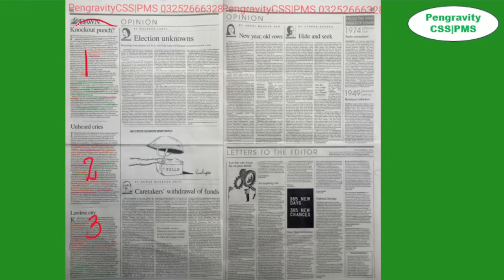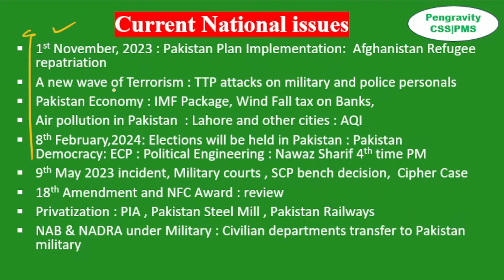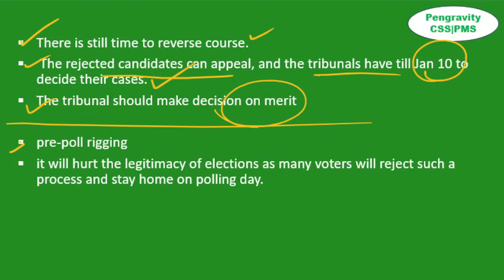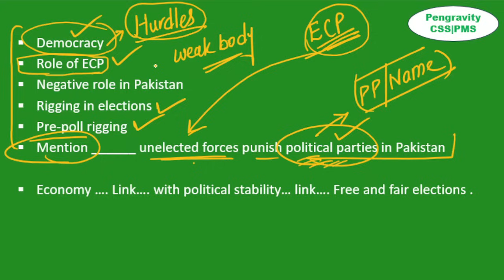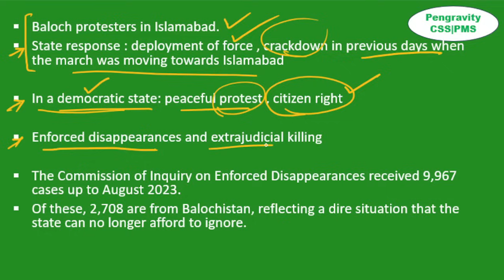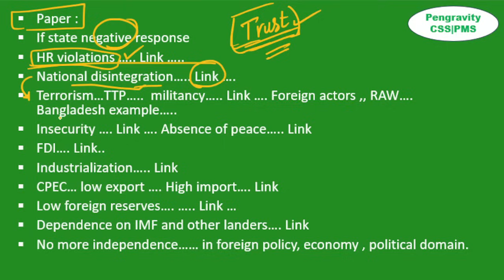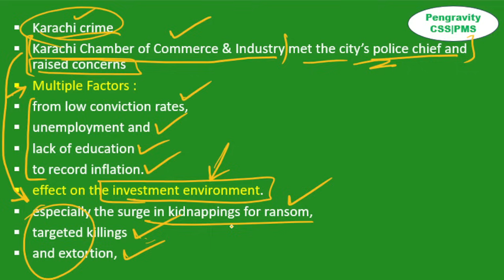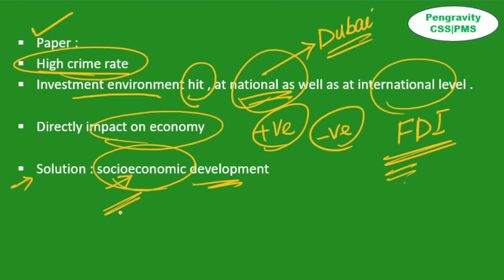DAWN EDITORIAL ANALYSIS|1st January 2024| Pengravity CSS|PMS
The Dawn Newspaper Editorial  Analysis for 1st January 2024 - In this lecture, we will analyse the daily editorials from The Dawn Newspaper for 1st January 2024. The Dawn Analysis videos are relevant for the CSS PMS Civil Services Examination 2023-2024. The aspirants are advised to watch the entire The Dawn Newspaper Editorial and Opinion Analysis lecture for a better understanding of Current Affairs. The Dawn current affairs video lecture covers a detailed analysis of Daily Current Affairs. All the important opinions and editorials of The Dawn are covered strictly from the perspective of CSS/PMS/CJ and other government jobs exams.

Topics:
Introduction: (0:00)

Editorial:

1. Knockout punch? (6:00)
2. Unheard cries (17:56)
3. Lawless city (28:26)
 End: (34:35)

Happy learning
@Pengravity CSS|PMS

ProxyWarsRoleofExternalElements EconomicConditionsofPakistan, theMostRecentEconomicSurvey, thePreviousandCurrentBudgets theProblemsandPerformanceofMajorSectorsofEconomy TheRecentConstitutionalandLegalDebates, theLatestConstitutionalAmendmentsandImportantLegislations, LegalCasesandtheRoleofHigherCourts. ThePrevailingSocialProblemsofPakistanandtheStrategiestoDealwithThem s#Poverty